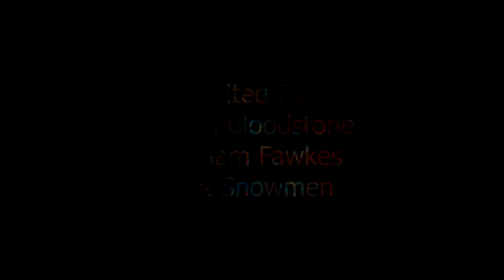Raven Bloodstone - Armageddon - Dark Melodic Techno